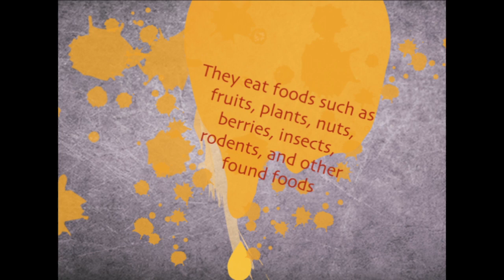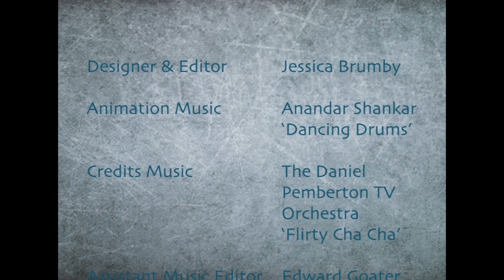The Raccoon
A title sequence of The Raccoon. Made in 2015. A University Project.